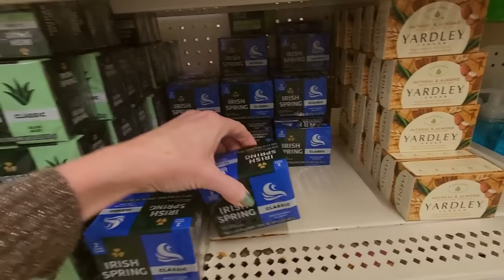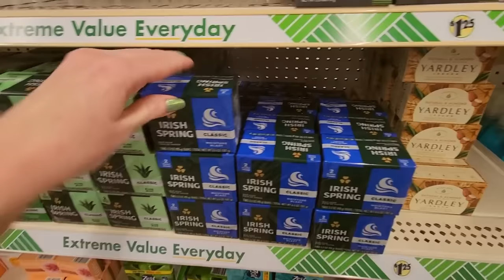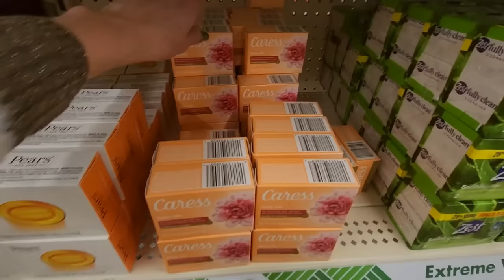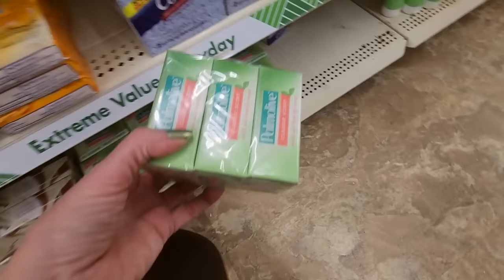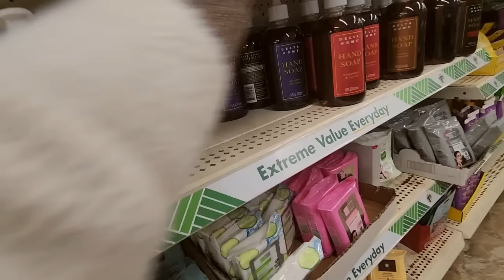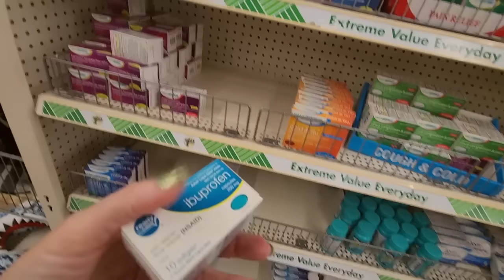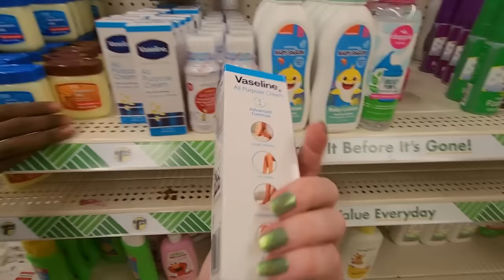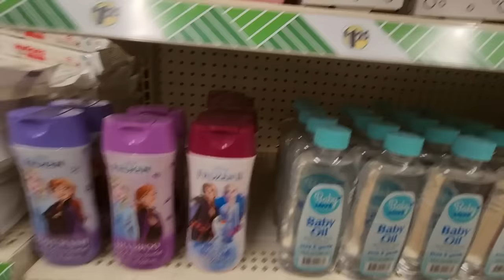Dollar Tree Soap & OTC Shelf Organization 12-12-2023 (Soft Spoken)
Nail Color:  one coat of Kur Butter base coat, two coats of Pure Ice nail polish, "Lucky Charming," and one coat of Color Shield top coat.

We're back in Dollar Tree to make the shelves look beautiful!  I hope you enjoy it.  :)